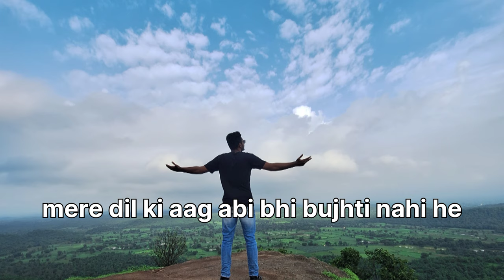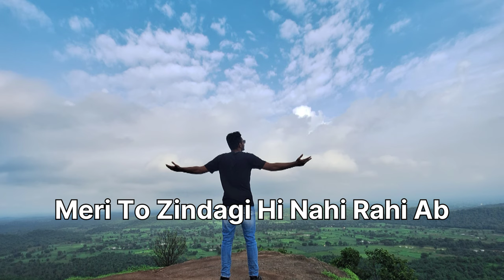ASHRAF SHAIKH | BAARISH KI BUNDE | SONG | 2024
Writer :                               ashraf shaikh
Music & vocals :                   team suno

LYRICS🎵:

Baarish ki bunde girti rahegi
Mitti me aake milti rahegi
Vese me bhi socha karta tha
Tu kabhi kabhi mujko milti rahegi
Tu dur hoke bhi khush kyu he itna
Samajta nahi mein
Mere dil ki aag abi bhi bujti nahi he

Tujhe jab bhi sochu
Nind ko mitaadu
Me tere liye shayri likhu
Fir usko jalaadu
Jalte huve kaagaz dekh ke
Me thoda bahot khush ho jaaun
Ye baarish jese girti he
Mitti me aake milti he
Me sochta rehta hu
Ki tu bhi mujhe ese hi milti rahe
Sochu tujhe itna ki
Me kuch kaam na kar paaun
Teri yaad me itna b bekaraar ho jaaun
Main ab tujpe haq kese jataaun
Khwab he mera ki tere kandhe par
Sar rakh kar so jaaun

Tere shahar me main aata nahi ab
Tere bagair guzaarta hu waqt
Meri nind par bhi tera kabza he
Meri nind bhi teri he ab
Tujme hi to basi thi meri jaan saari
Meri to jindagi hi nahi rahi ab